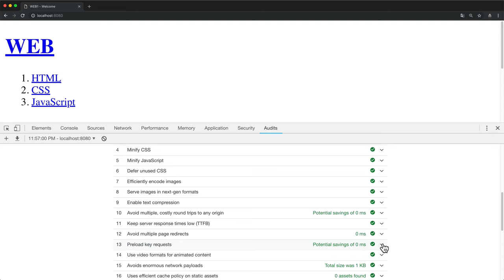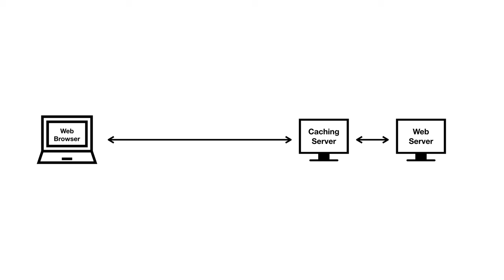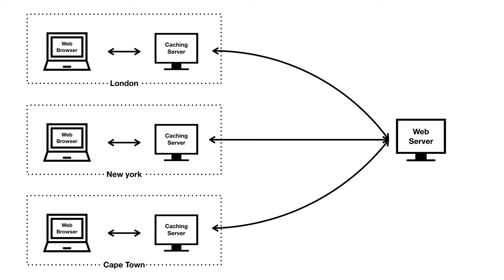HTTP Cache - 7. 수업을 마치며